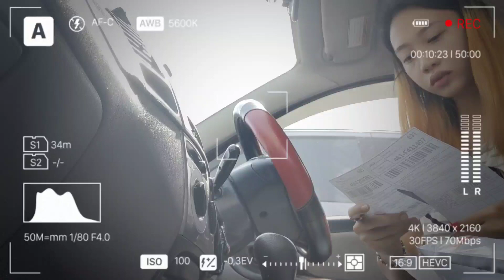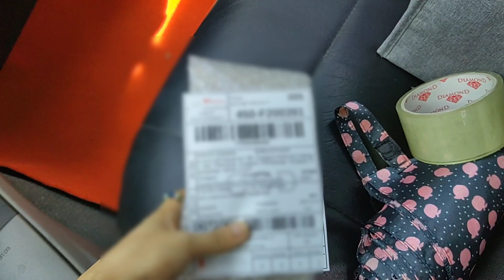VLOG: A DAY IN MY LIFE AS AN SHOPEE SELLER: Packing and dropping orders ✨| J&T ft. Shopee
A DAY IN MY LIFE AS AN SHOPEE SELLER:  Packing and dropping orders ✨ | Shopee ft. J&T

I'm Anne Sinfuego and I do videos anything that interests me. 🌻